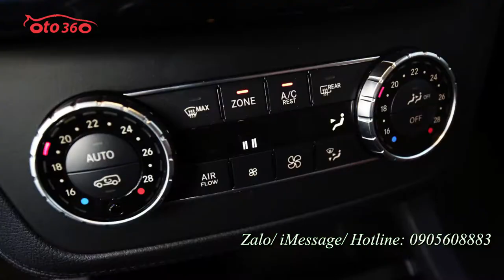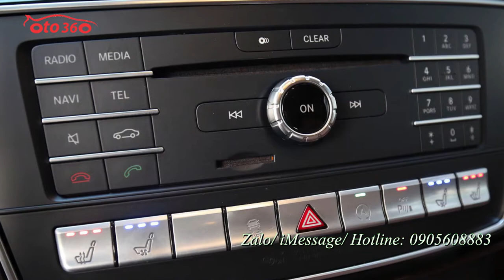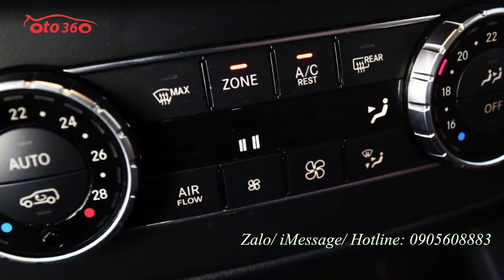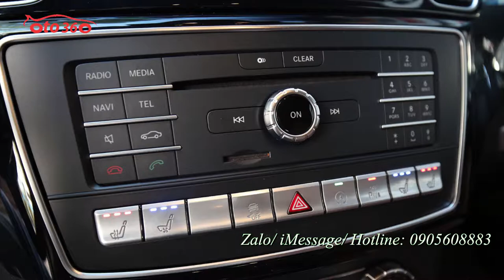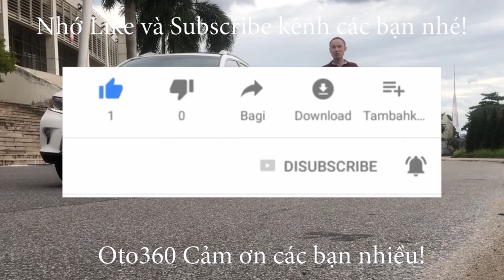Bán Mercedes- Benz GLS 500 4matic 2016 đăng ký tên tư nhân biển Hà Nội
Mercedes GLS 500 4MATIC 2016 sử dụng động cơ xăng 8 máy (V8), dung tích 4.7 lít kết hợp với turbo tăng áp cho Công suất cực đại 455 hp tại vòng tua 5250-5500 vòng/phút và Momen cực đai là 700 Nm tai 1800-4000 vòng/phút.

Mercedes GLS 500 4MATIC 2016 chỉ mất 5.3s để tăng tốc từ 0 - 100 km/h và đạt được tốc độ tối đa lên đến 250 (km/h). Công nghệ động cơ mới kết hợp với hộp số tự động 9 cấp, dẫn động 4 bánh toàn thời gian 4MATIC rất thân thiện với môi trường và tiết kiệm nhiên liệu đến ngạc nhiên, chỉ mất 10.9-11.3 lít/100 km đối với 1 động cơ V8.

Dung tích bình nhiên liệu và bình dữ trữ xăng trên xe Mercedes GLS 500 4MATIC 2016 lần lượt là 100 lít và 12 lít, Quý khách hàng có thể thoải mái di chuyển một quảng đường dài mà không lo vẫn đề nạp nhiên liệu.